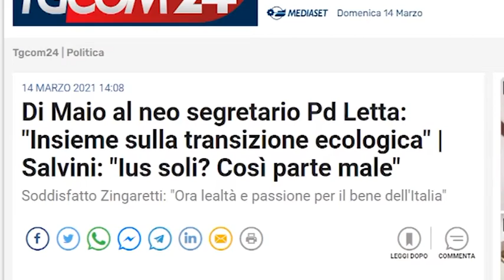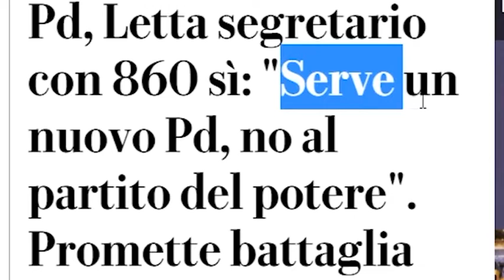IL PD RIPARTE DA LETTA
Oggi è stata una giornata importante per il Partito Democratico, ovvero il giorno dell'assemblea nazionale e della nuova presidenza di Enrico Letta. Un momento di riflessione per il partito anche in Valle Camonica.